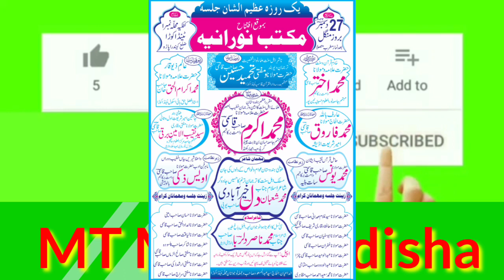Hazrat Maulana Mufti Mohammad Tahmid Hussain Sahab Quasmi/Jalsa Maktab Norania Tindakoda odishaبیان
Hazrat Maulana Mufti Mohammad Tahmid Hussain Sahab Quasmi/Jalsa Maktab Norania Tindakoda odisha۔Date 27 December 2022.MT media odisha